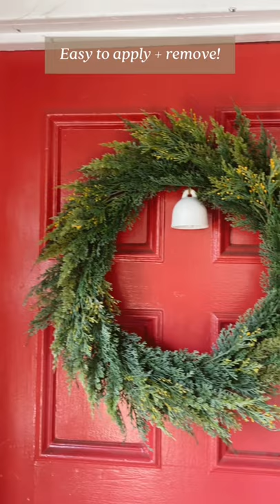Rental Friendly Holiday Decorating Tips w/ Command Brand